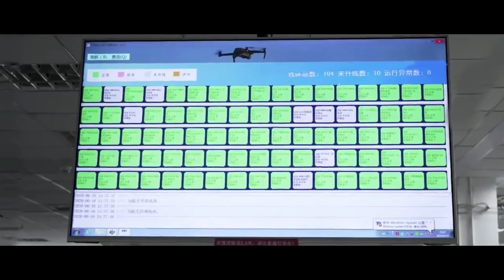DJI LA LINEA DI PRODUZIONE FACTORY TOUR SHOWING THE PRODUCTION MAVIC PRO 2 ZOOM DJI TOP !!!!